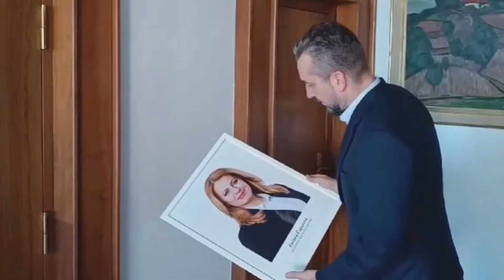AKTUÁLNE: HLAS PODPORÍ ODVOLANIE ŠIMEČKU!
Predseda Hlasu Matúš Šutaj Eštok na tlačovej konferencii potvrdil, že poslanci Hlasu jednohlasne zahlasujú za odvolanie Šimečku.